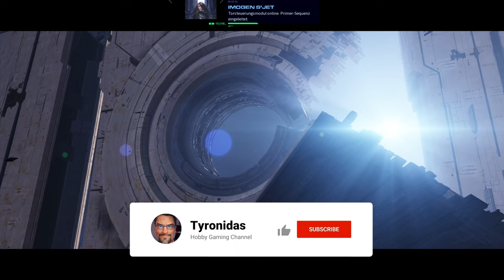Let´s Play Homeworld 3 | #2 | Auf zum ersten Sprungtor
Mission 3 und 4 aus der Homeworld 3 Kampagne